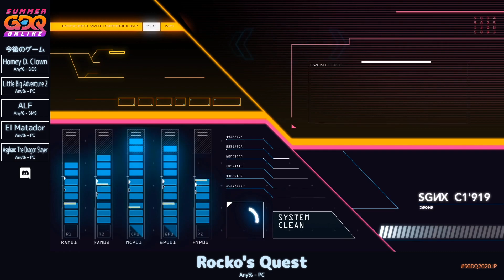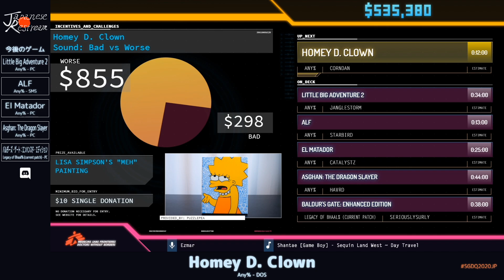Rocko's Quest | Summer Games Done Quick 2020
カテゴリ：Any%
プレイヤー：NoseJones
解説：PinkPajamas